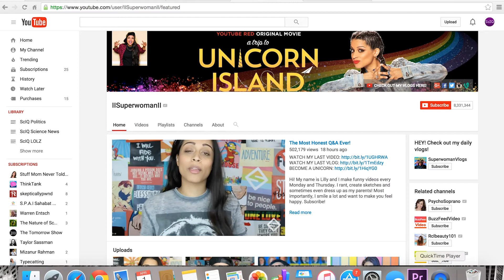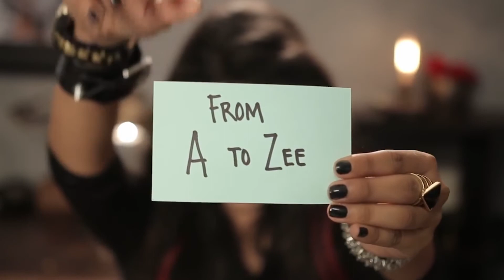ScIQ Saturday: Making Content for Millenials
Last week Jayde was a panellist on The Content Council's spring conference: 'Capturing the Content Zeitgeist'. Here's some highlights from the session.

She spoke on brand marketing, and how to effectively target millenials.

2:05 Panel Discussion: Chasing the Fountain of Youth - What does the Younger Generation Want from Brands?
We’ll ask millennials and Gen Z’s what they think, how they consume content, and what actually moves them to action.

Moderator:
Berna Anat, Teens & Emerging Trends Producer, Instagram
Panelists Include:
Chase Guttman, Instagram Influencer and Drone Photography Expert
Jayde Lovell, Co-Host and Producer, The Young Turks Network
Alexandra Osten, Account Manager, Nielsen
Rosanna Servidio Rosenthal, Lawyer/Millennial Mom

This video is presented by Jayde Lovell, produced and edited by Bec Susan Gill, at The Content Council event in NYC.